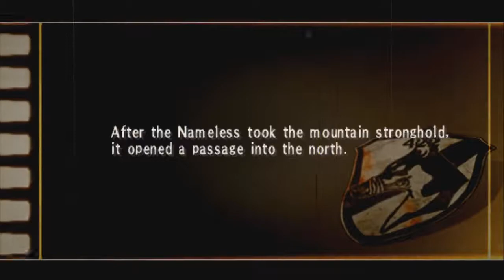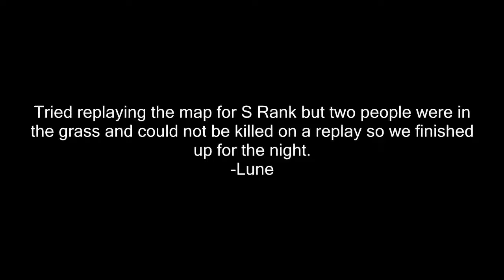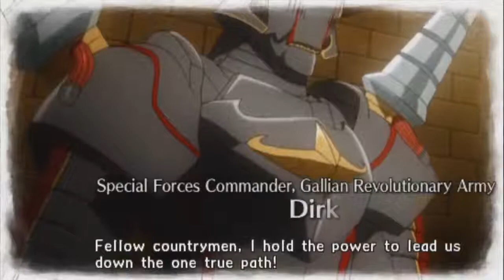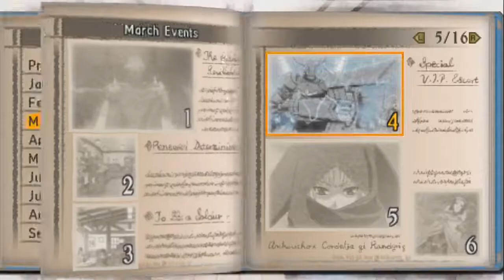Valkyria Chronicles 3 Stream Session 4-5 - Vacation Ruined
Night ruined. Beach ruined. Thanks Clammy Raven.